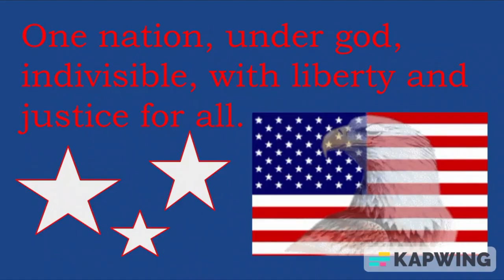Clarksburg HS Announcements for September 23, 2024